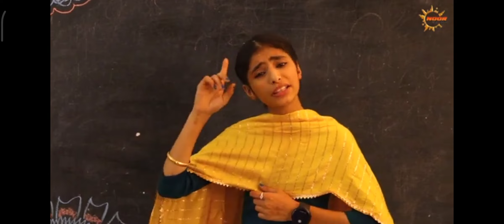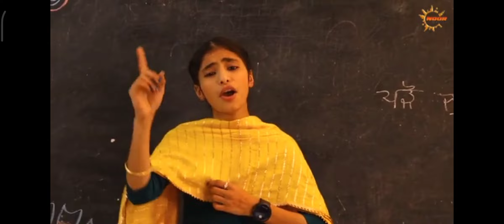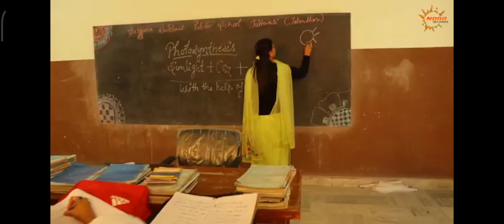song shoot at Satguru Ravidass Public School